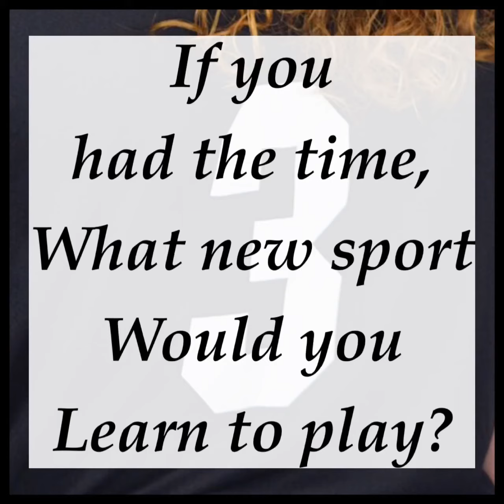Meet 3PaijePeterson2023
Ohio Outlaws Elite 05 - Feren (14u) (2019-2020season)